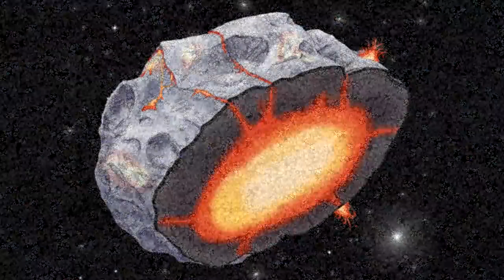КРУПНЫЙ ПЛАН АСТЕРОИДА «РЮГУ» ВЫГЛЯДИТ УДИВИТЕЛЬНО ЗНАКОМО !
A CLOSE-UP OF THE ASTEROID "RYUGU" LOOKS SURPRISINGLY FAMILIAR !